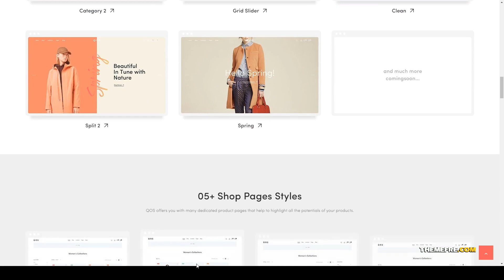QOS - Fashion WooCommerce WordPress Theme jewelry clean Easy Create Website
Columns 4+

 Layout Responsive

 Tags blog, clean, clothes shop, clothing wordpress, ecommerce, elementor, fashion, jewelry, minimal, modern, multipurpose, responsive, shop, store, woocommerce